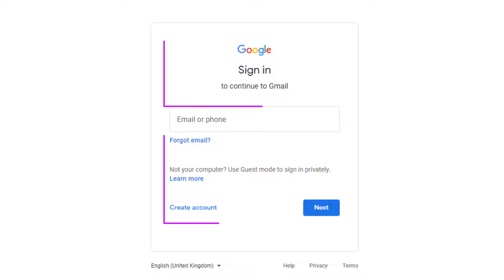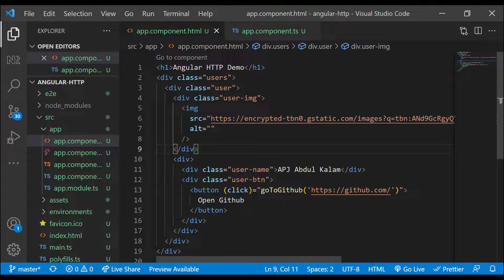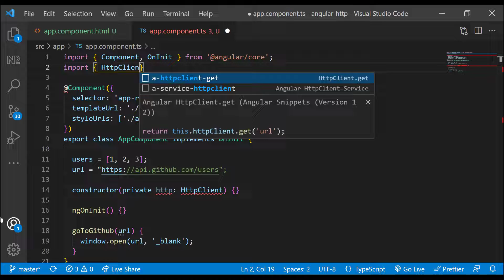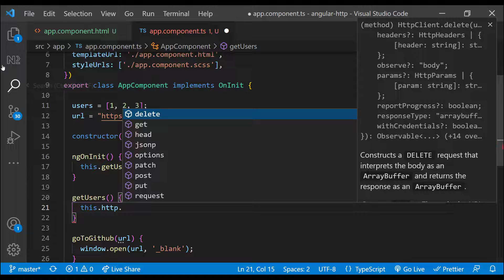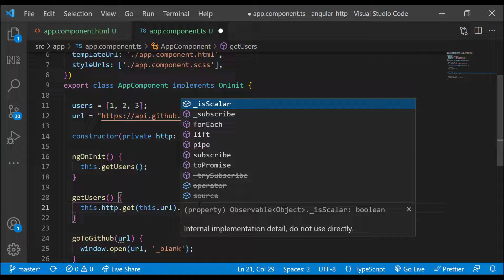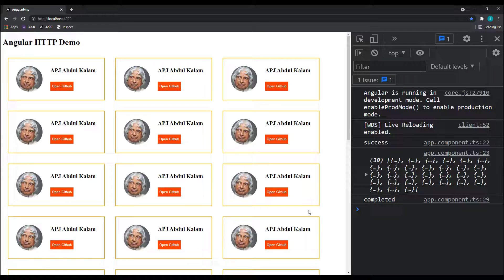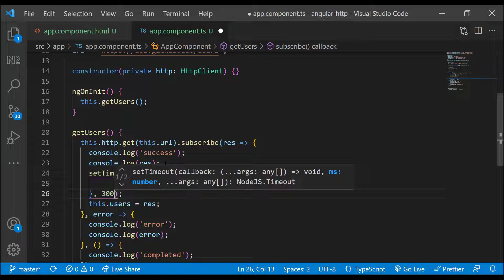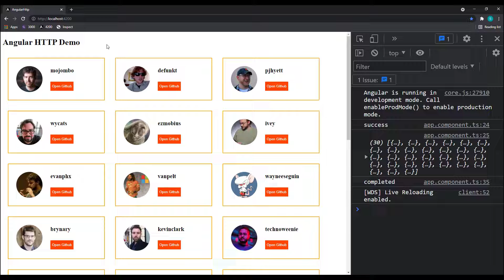HTTP | Exploring Web Communication and APIs with Hands-on Examples | Angular Zero to Hero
Mastering HTTP Communication in Angular: A Comprehensive Guide to Interacting with APIs Using HTTP Client Module.

Ready to connect your Angular apps to powerful backends and fetch data like a pro? This beginner-friendly tutorial unlocks the secrets of Angular's built-in HTTP client! We'll ditch the jargon and show you how to make requests, receive responses, and handle errors with ease. Get ready to build dynamic and data-driven Angular experiences!

Unleash the HTTP power:

HTTP Simplified: Discover what HTTP is and why it's essential for data communication in web apps.
Meet HttpClient: Learn how Angular's HttpClient helps you send requests, read responses, and manage your data flow.
Get Your Data: See how to make various HTTP requests (GET, POST, etc.) to fetch data from your server.
Handle Responses: Uncover best practices for processing different kinds of responses, including error handling.
Bonus Tip: Learn tricks for optimizing your HTTP calls, dealing with common pitfalls, and keeping your code clean.
By the end of this video, you'll be able to:

Confidently send HTTP requests and fetch data from your server in your Angular projects.
Use HttpClient to make GET, POST, and other types of requests effortlessly.
Handle different types of responses, including errors, with graceful solutions.
This tutorial is perfect for you if:

You're a complete beginner just starting your Angular journey.
You want to build apps that interact with servers and display dynamic data.
You're curious about how communication between Angular and backend services works.
Click play and:

Become an HTTP master! Build dynamic and data-driven Angular apps that seamlessly communicate with your servers.
Get a head start on your Angular journey with clear explanations and practical examples.
Join a thriving community of Angular learners and grow your skills together!
Don't wait! Start talking to your server and building amazing Angular apps with HTTP today!

TIMESTAMPS
00:00 INTRODUCTION
01:54 EXAMPLE
04:35 OBSERVABLES
07:35 LOADING INDICATOR

A perfect guide for beginners

16.  HTTP

Communication to backend
HTTP Client Module
Observables
Loading Indicator or Spinner

Code is available in the below github repo